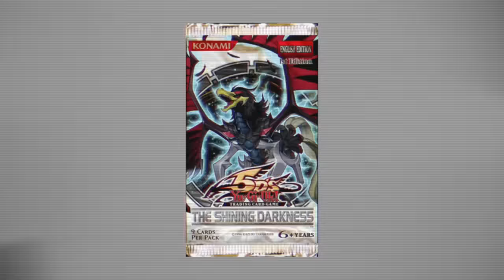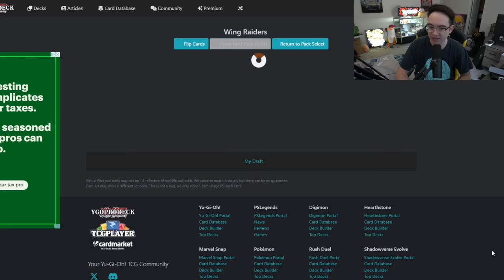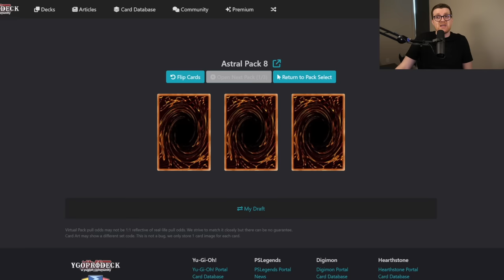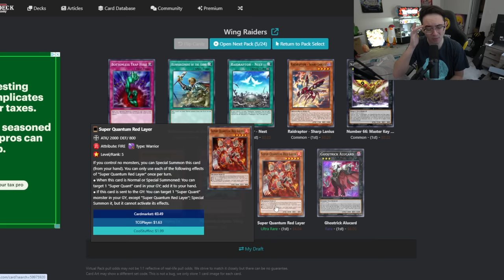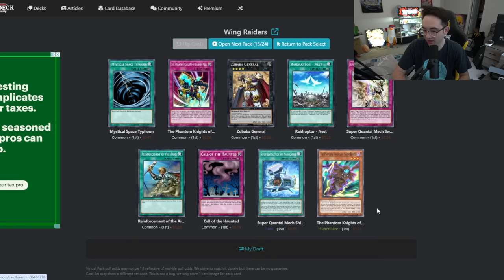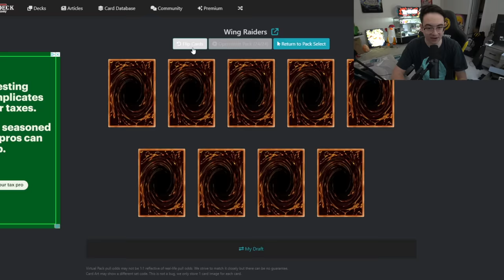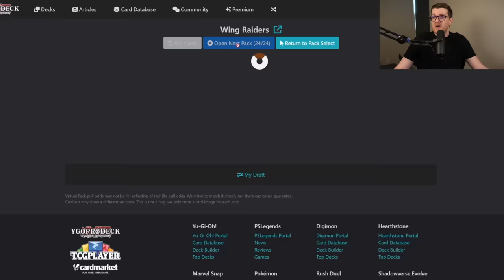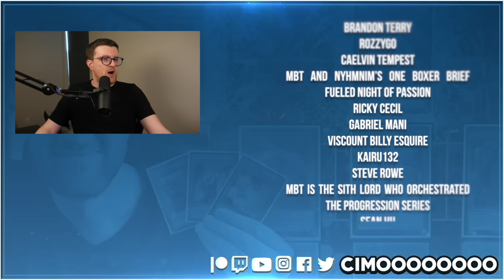THIS WAS 500IQ!!! | Wing Raiders | Yu-Gi-Oh! Progression Series 2